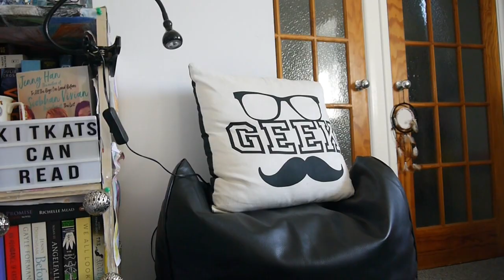Reaction to April TBR 2013 | 2019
So I reacted to my TBR from 6 years ago.
Find out if I've read those books mentioned!